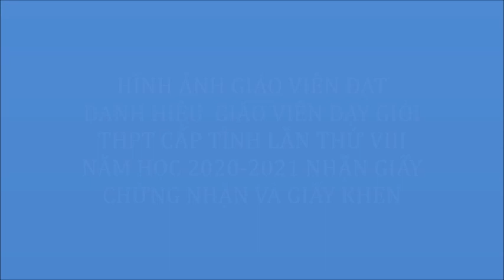22O GIÁO VIÊN ĐAT DANH HIỆU GIÁO VIÊN DẠY GIỎI TRUNG HỌC PHỔ THÔNG CẤP TỈNH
Tổng kết Hội thi giáo viên dạy giỏi trung học phổ thông cấp tỉnh lần thứ VIII năm học 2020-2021